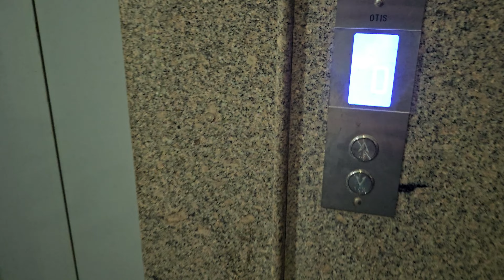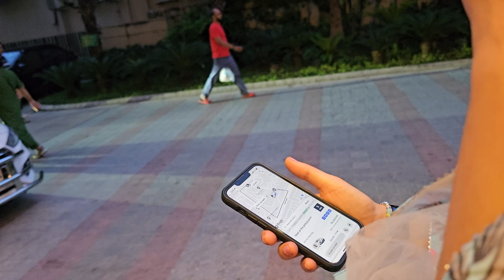Teej K melee Mai gye , Noida HAAT ❤️Vlog 🌸🌸